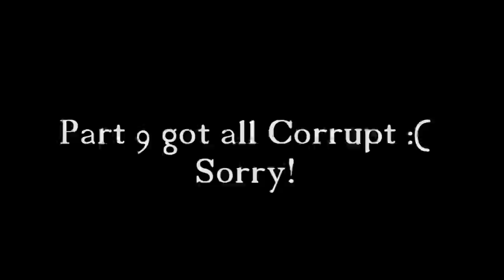Remaking Eptic's Gun Finga - Part 9 (SORRY!)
Remaking Eptic's Gun Finga - Part 9